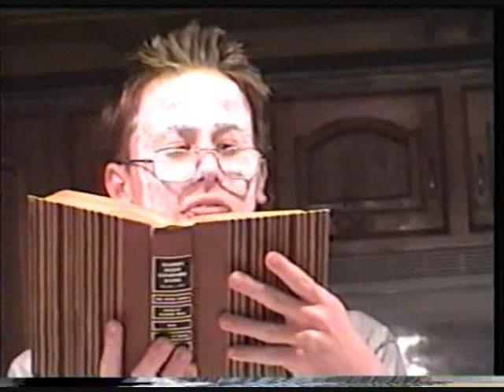Andy's Henry Sibley High School Teacher Impressions Part 1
Andy impersonating Lufkin, Keller, and Orth. You may have to turn the speakers up a bit to hear better.